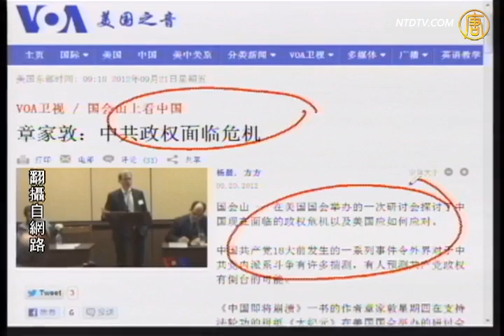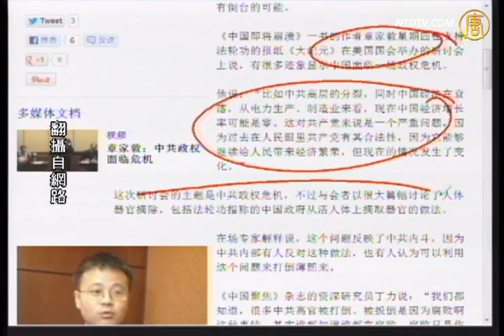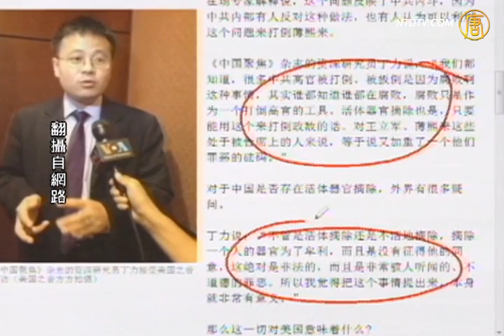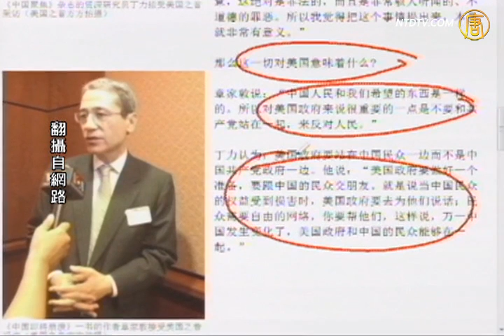【石涛评述】中共被点死穴 政权面临危机(活摘器官)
【石涛评述】中共被点死穴 政权面临危机

【新唐人2012年9月22日讯】【石涛评述】（437）中共政权面临危机：活摘器官罪行的曝光是中共最大死穴。